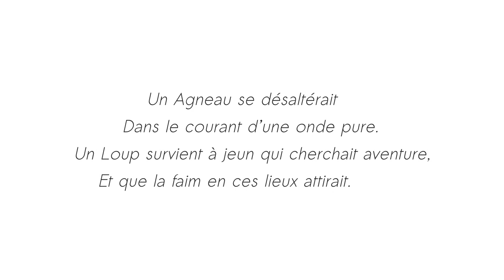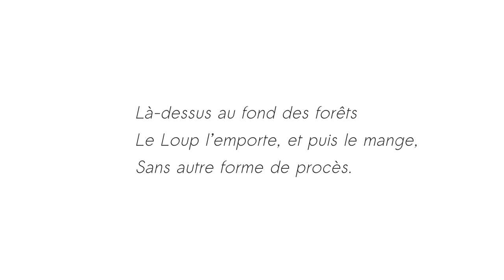Le Loup et l'Agneau - Jean de La Fontaine - Thalie Envolée (HD)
Enregistrement audio du texte « Le Loup et l'Agneau » de Jean de La Fontaine dans le cadre du projet Thalie Envolée

Téléchargez la bande son dans divers formats sur Internet Archive :

Crédits :

Texte : Jean de La Fontaine
Interprétation : Julie Verleye
Direction : Arnaud Sottiaux
Captation & Mixage : Matthieu Van Dyck
Vidéo : Antoine Motte dit Falisse.